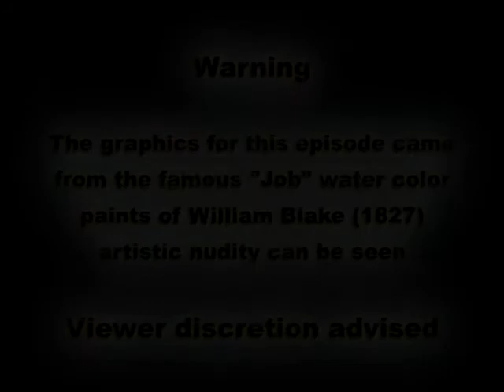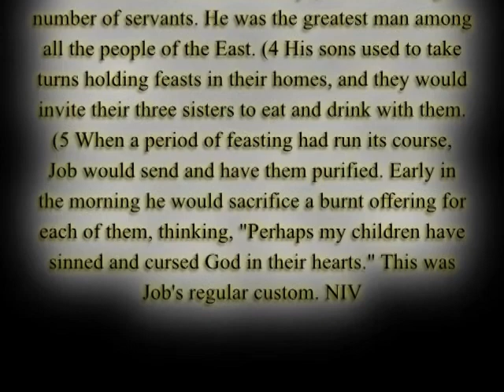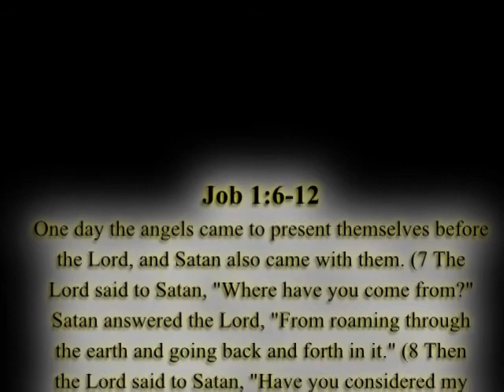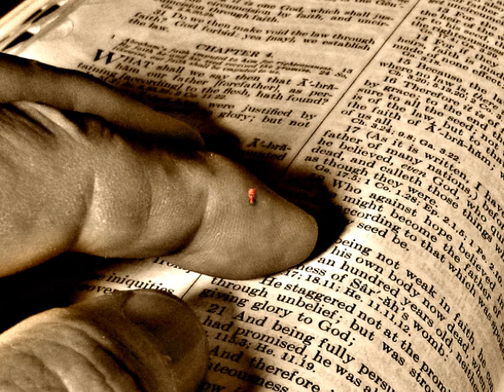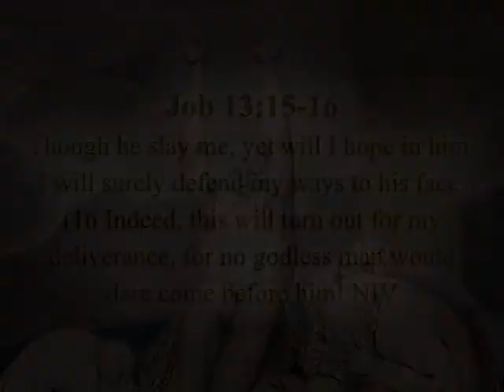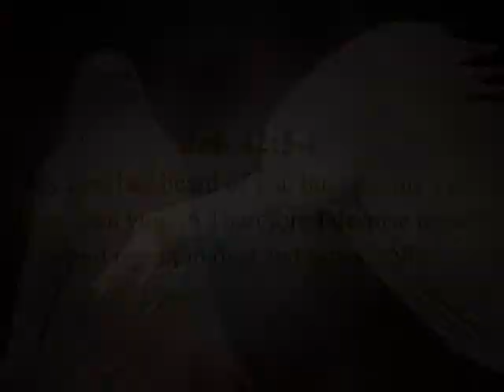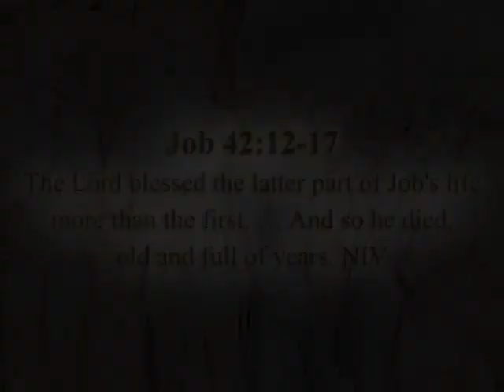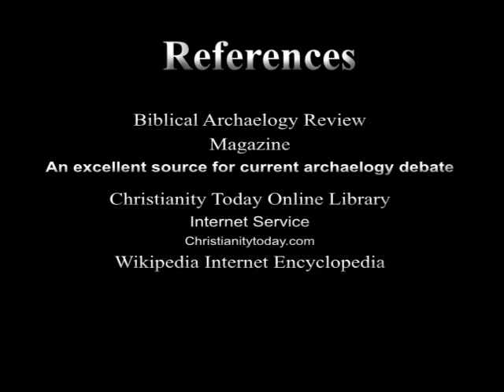Fruits of Righteousness 6 - Job Principle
Fruits of Righteousness is an eight episode video series based upon the symbol of a grapevine used by Jesus in John chapter fifteen to portray the type of relationship we can experience with Him.  In this eight episode series we will explore this symbol in all its seasonal facets.
In episode Six we study the life of Job in the Old Testament as an example of the fruit bearing process: maybe Job was the problem